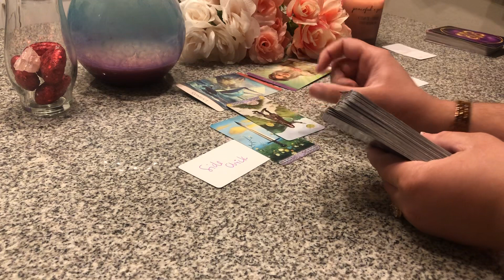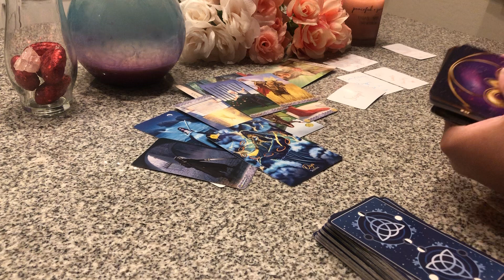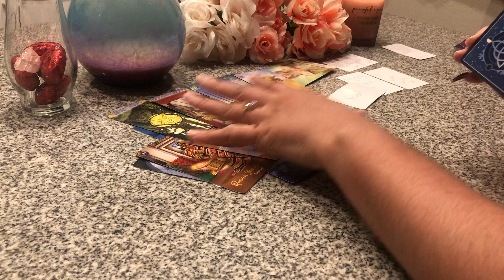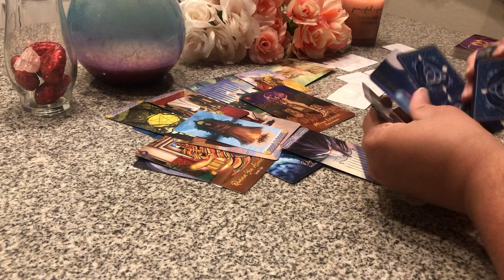🤯CAUGHT RED HANDED‼️REPLACING THE WIFE WITH THE SIDE CHICK⁉️💔⚔️THEY THOUGHT THEY COULD HIDE THIS